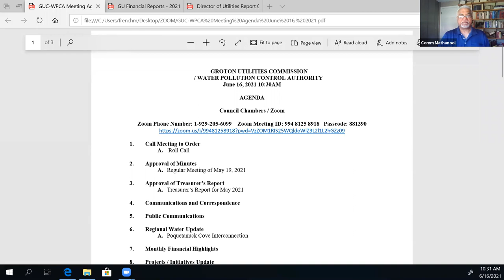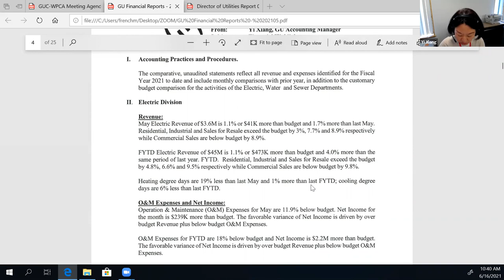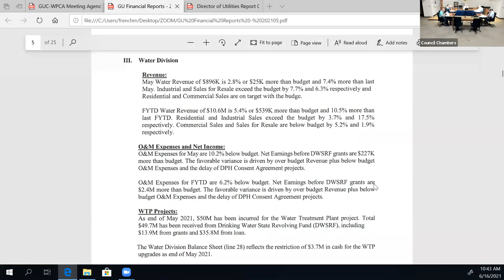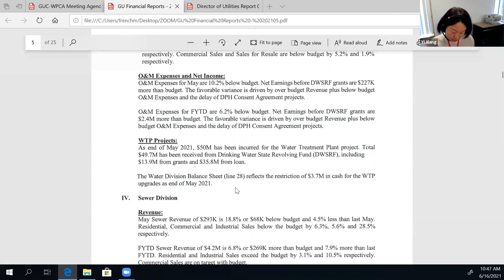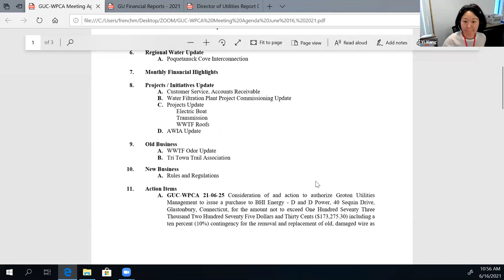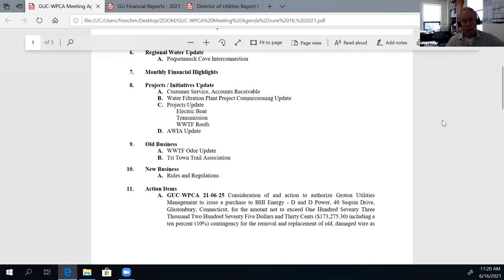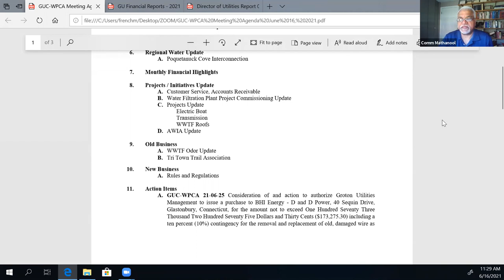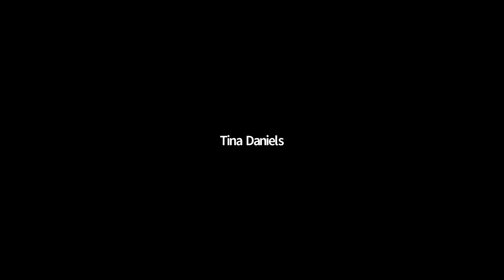Groton Utilities Commission and W.P.C.A. 6/16/21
City of Groton municipal meeting:  Groton Utilities and Water Pollution Control Authority June 16, 2021.